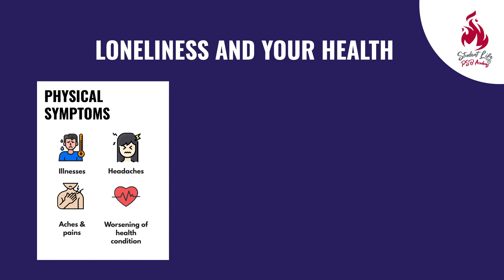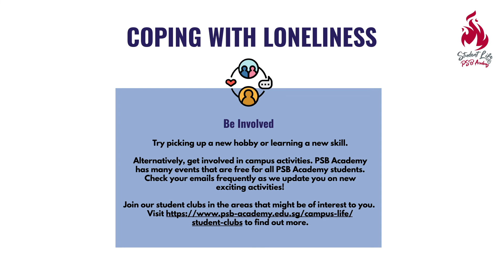Ways To Stay Connected (Coping with Loneliness)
What is loneliness and how does it affects your health? Find out ways to cope with loneliness.